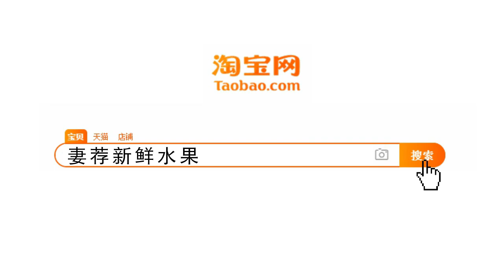国际排舞《樱桃炸弹》Cherry Bomb19 054